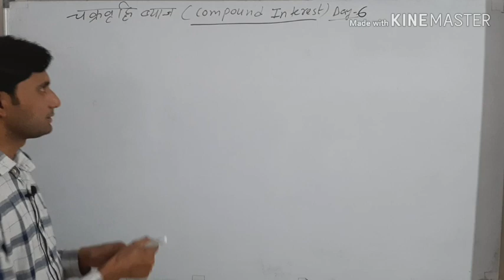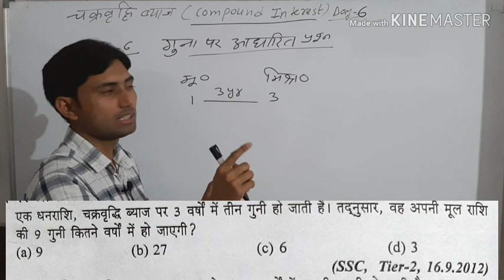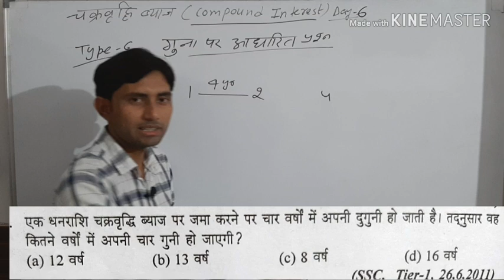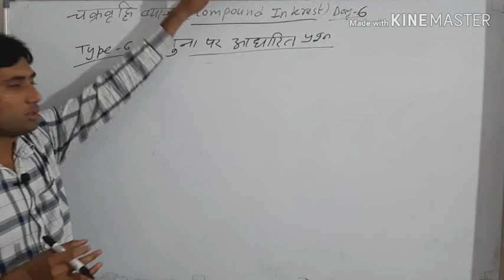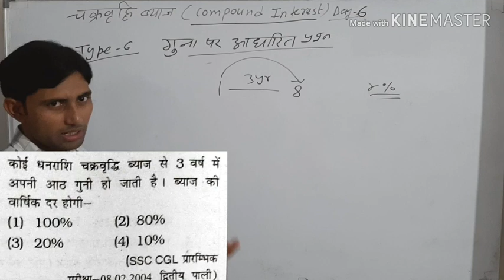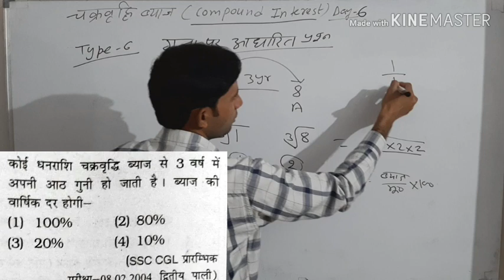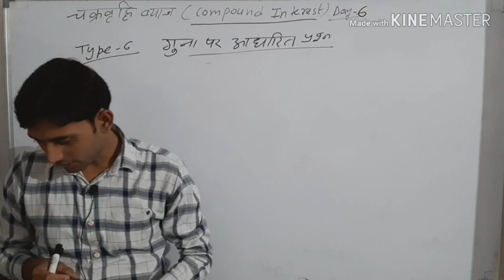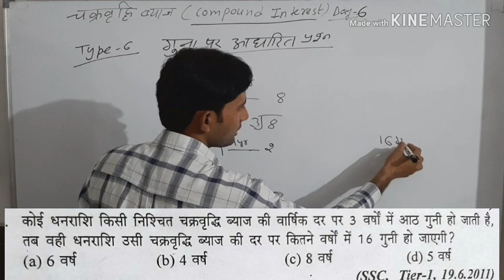COMPOUND INTEREST SHORT TRICKS IN HINDI || TYPE 6 || BY RAHUL SIR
compound interest short tricks in hindi
ci and si tricks in hindi
ci and si best short tricks in hindi
railway maths channel
rahul odda
rahul odda mathematics Classes
tricky maths in hindi
profit and loss best tricks in hindi
best YouTube channel for math
best YouTube channel for railway
ssc math
ssc cgl math
basic math concept
cpo si math
percentage short tricks in hindi
percentage ntpc
percentage short tricks ntpc
percentage short tricks group d
lcm hcf short tricks in hindi
ratio and proportion best short tricks in hindi
anupat samanupat best short tricks in hindi
simplification short tricks
square trickys in hindi
YouTube channel for math
uptet math
rajsthan high court math
delhi police head constable clerk math
tricky maths hindi
rahul odda
tricky maths delhi
mukherjee nagar teacher math
romc
ratio proportion short tricks